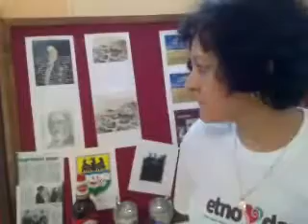Nastavnica Radmila o Etno danu